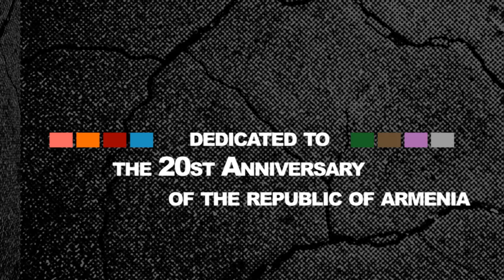White Illusions by Karen Grigoryan (advertising did Sirak Ohanyan)Concert in London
advertising did Sirak Ohanyan